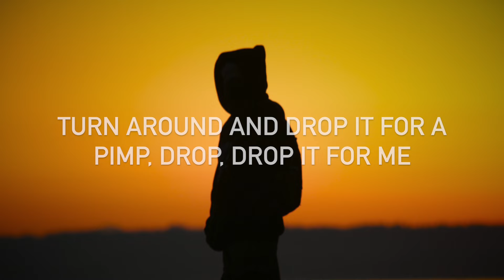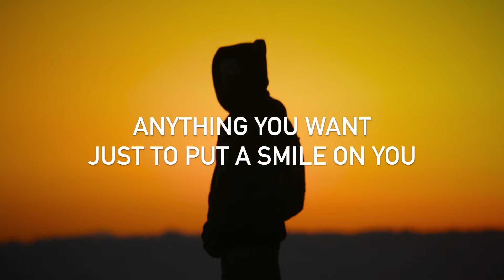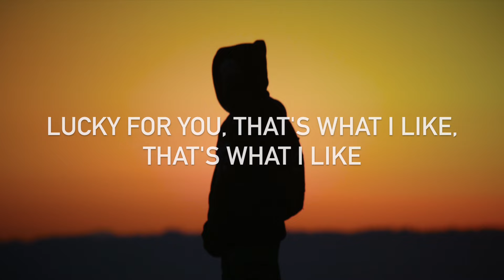Alex Aiono - That's What I Like, Location (Bruno Mars & Khalid cover, with lyrics)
strawberry champagne all night :)

these are the lyrics for Alex Aiono’s mashup cover of Bruno Mars' “That's What I Like” and Khalid's "Location"

no copyright infringement in this video; all the rights go to Alex Aiono, Bruno Mars, and Khalid, as well as their other possible labels. this video was made for the unique purposes of entertainment